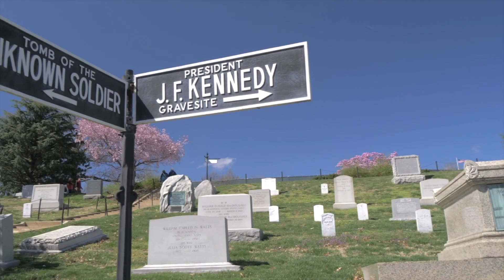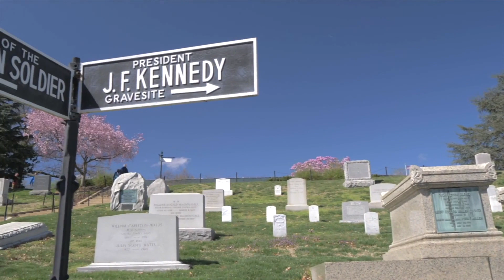Panel Discussion—The Assyrian Genocide: Connections Between Memory and Identity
Panelists Dr. Mariam Georgis and Jordan Jonas will
explore the connection between memory and identity by
reflecting on stories of Assyrian Genocide survivors and
their descendants. They will examine the deep sense of
responsibility to preserve the memory of these events and
share these stories with the world and future generations.
Moderated by Jamie Bahoura.